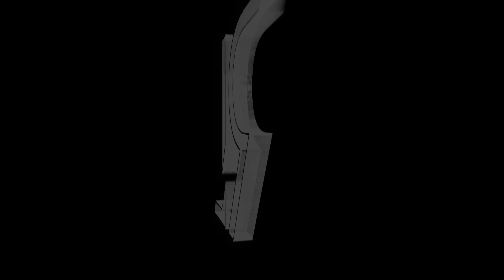Relocation Leader Ep. 17 | Peak 65 with Bill Larsen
In this episode of Relocation Leader, Bill Larsen explains the concept of "Peak 65," a term coined by Jason Fichtner, referring to the significant number of baby boomers retiring by 2030. With over 12,000 U.S. workers reaching retirement age daily, the trend could result in a 2 million position gap, particularly affecting higher-level roles. Bill highlights the importance of knowledge transfer and training younger generations to mitigate impact and ensure organizational stability.

Host Zac Turbes and Bill also discuss retention strategies, particularly those aimed at keeping seasoned contributors entering retirement age.

Relocation Leader is powered by NEI Global Relocation and dedicated to Advancing Leaders in Global Mobility. Episodes are released bi-weekly. Tune in for eye-opening insights that will elevate your understanding of the relocation industry's benchmarks and best practices.